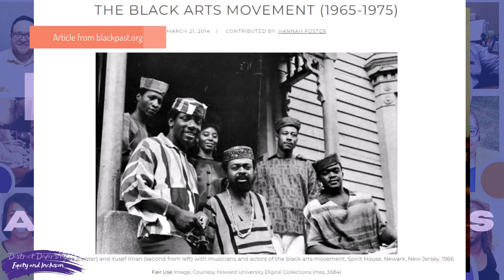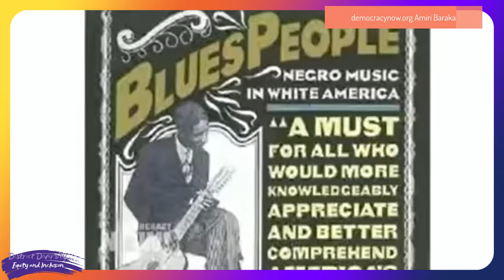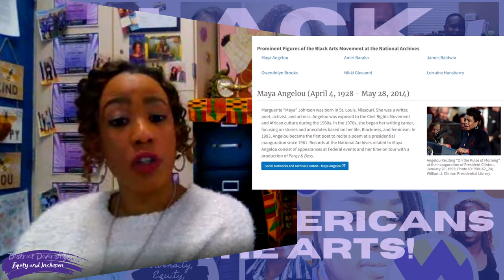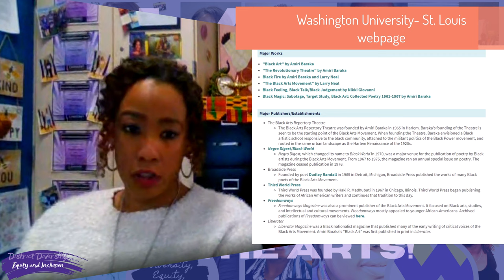Mrs. Christel Taylor - The Black Arts Movement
2024 Celebration of Black History Month Series, highlights historical figures or events that have been instrumental in the making of our American history. The 2024 Theme is: African Americans and the Arts. Mrs. Christel Taylor talks about the Black Arts Movement 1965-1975